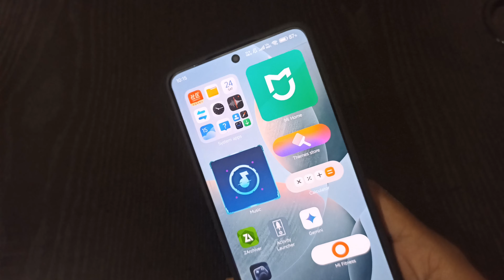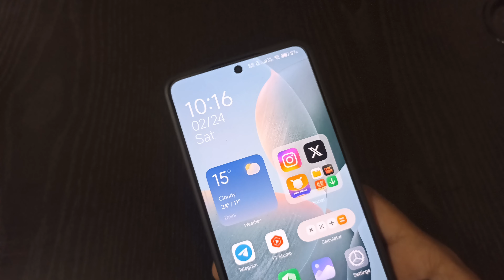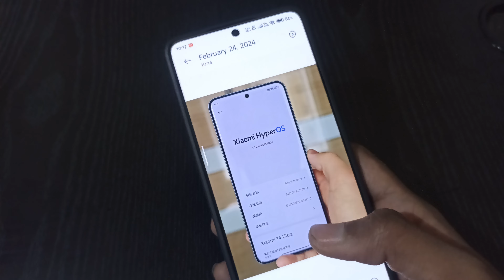HyperOS 2.0 is launching battery health feature 🔥 Which devices are getting?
Xiaomi
Redmi
MIUI
POCO
HyperOS
Xiaomi HyperOS